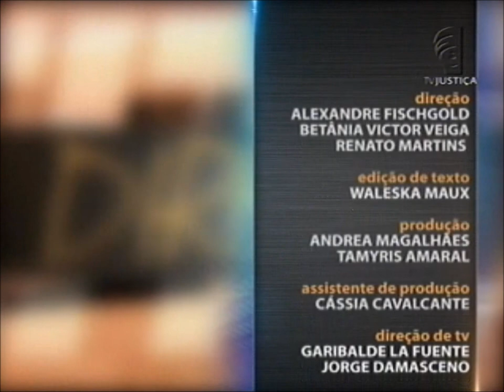Direito Penal - Teoria da Pena aula 1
Nesta semana, no Saber Direito, a advogada e professora Daniela Duque-Estrada fala sobre os fundamentos da pena, sua teoria, legitimidade e finalidade. Leia a íntegra da sinopse